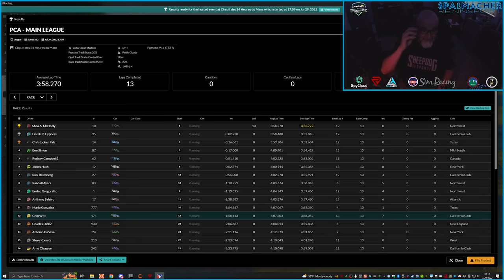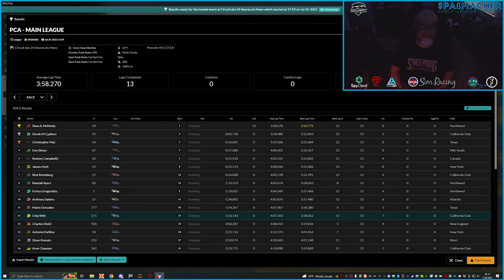2022 PCASR SFS R5 Le Mans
PCA Sim Racing Summer Fun Series Race 5 at Le Mans in the GT3 R...at night. One of my favorite tracks...in my favorite car. Join me for the ride-along!